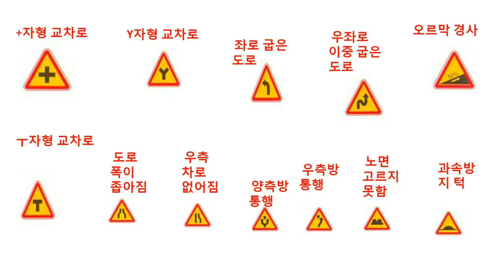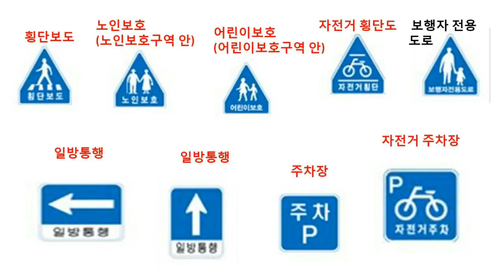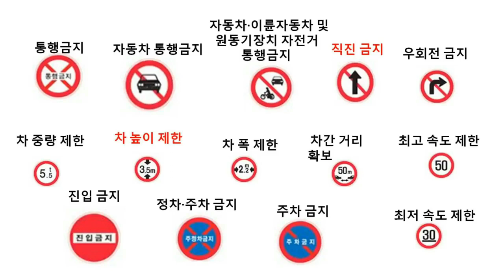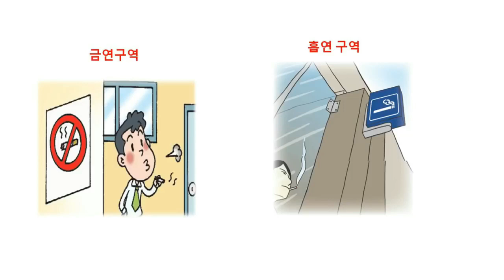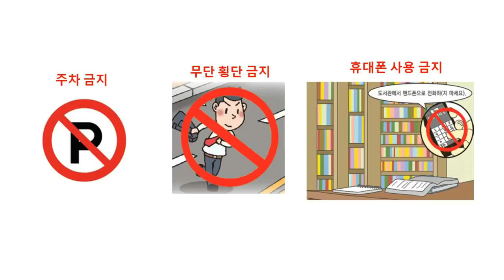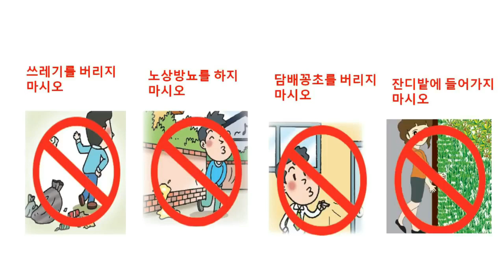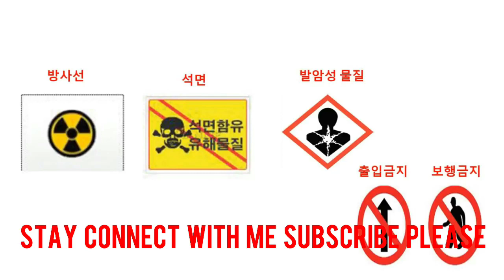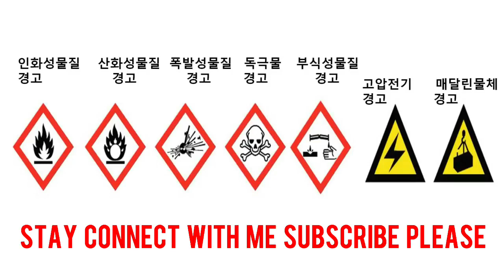Eps Topik Exam Most Probability Picture ( 표지판 ) for 2018 Part-20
Most important eps pictures for 2018
Eps 표지판 2018

Eps Topik Exam Picture(표지판) for 2018

Eps Topik Exam For 2018

               for
EPS TOPIK Model Question
Eps old exam paper
New model questions
eps topik exam 2018
Epstopik2018
Topikexam2018

keep watching...
keep supporting.
keep learning.